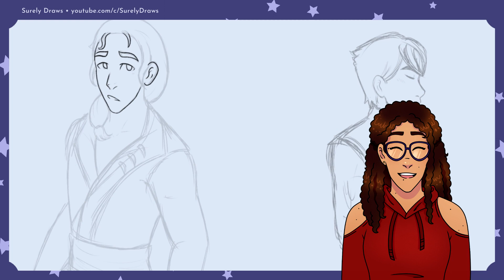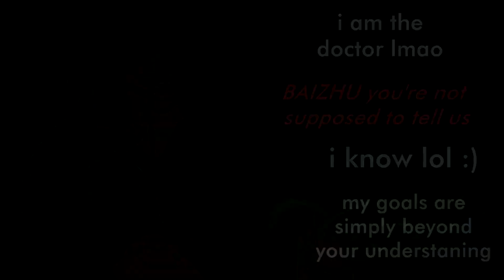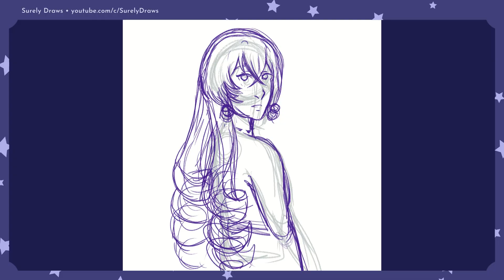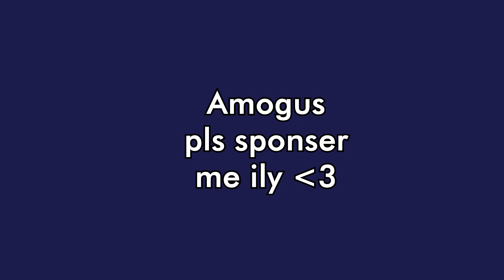Winning at Mafia is (NOT) a Good Idea || Storytime & Speedpaint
Why yes, I did change people into genshin characters just because I wanted to.